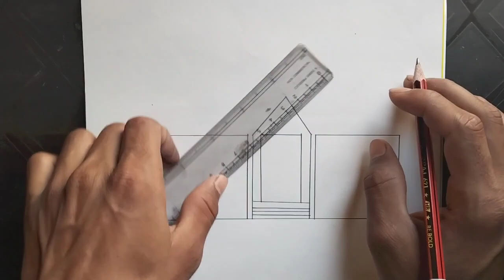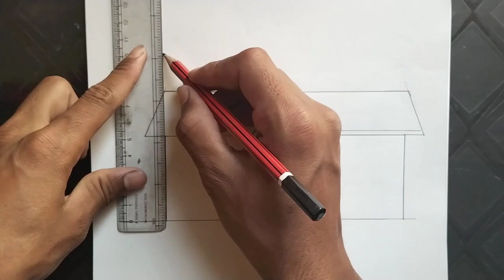How to draw Tinny house picture ll very easy house drawing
How to draw tinny house